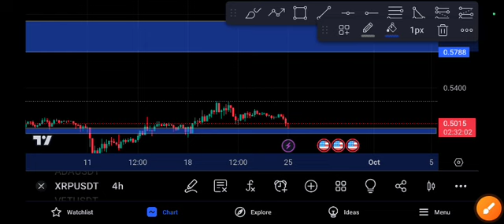XRP Latest Price Target XRP Price Prediction